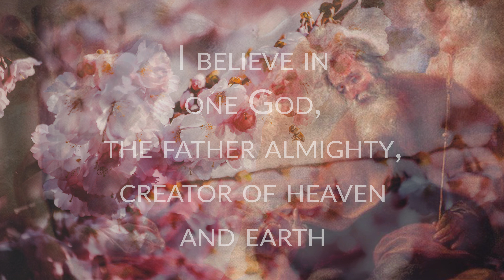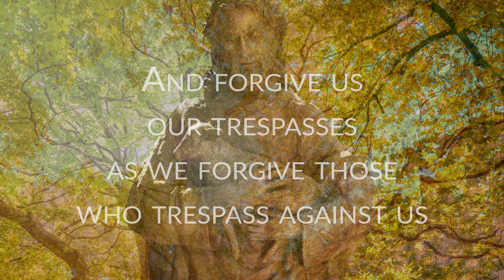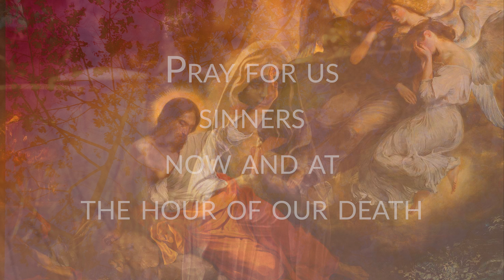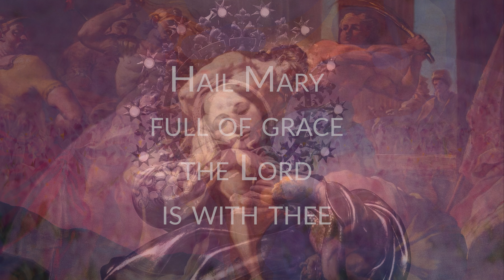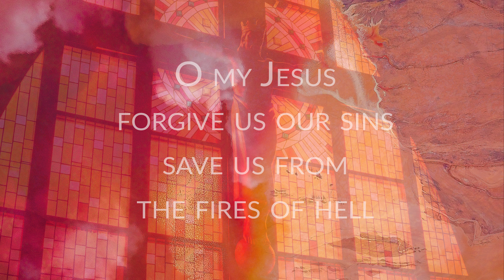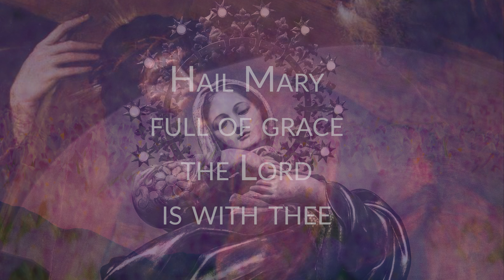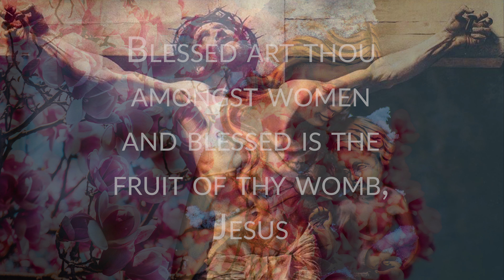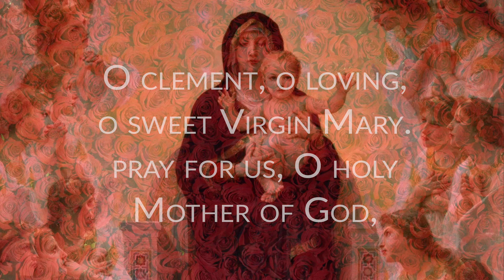Visual Rosary: Sorrowful Mysteries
Goal: Associate each image with its group of words.
In other words, in your brain, image = words.
For example: When you see the image of a statue of Our Lady praying by a tombstone, think: "Pray for us sinners, now and at the hour of our death."

This way, you won't need to read the words; when you see the image, you'll know the words the image represents.

Hopefully this helps you engage in deeper prayer!
(Please adjust speed to .75x or .5x if the video is too fast.)